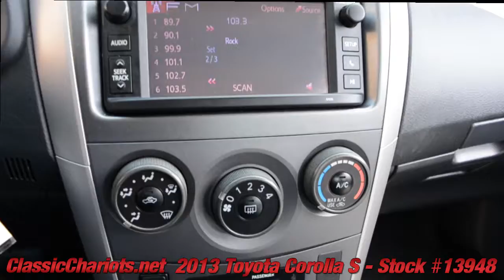Used 2013 Toyota Corolla S For Sale at Classic Chariots in Vista - Stock #13948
1 Owner Clean CarFax Report - Automatic - BLUETOOTH - Aux & USB Audio Inputs - REAR SPOILER - Alloy Wheels - Air Conditioning - Power Locks, Windows and Mirrors - Cruise Control. Serviced and ready to use and enjoy! Call today and set up a test drive! Family owned and operated since 1989, Classic Chariots offers affordable prices with several financing options available! High quality used cars, trucks, and SUVs in San Diego, Temecula, and Escondido. Our cars, trucks, and SUVs go through a lengthy inspection process, to ensure that our customers are buying a vehicle they can rely on. Come and see for yourself why a huge percentage of our business is repeat or referral.
Hablamos Espanol  *Vehicles subject to prior sale. Prices subject to change. All offers expire at 11:59pm Pacific Standard Time on the same day given in the ad. Advertised price does not include government fees and taxes, any finance charges, any dealer documentation preparation charge, and any emission testing charge. All third party sites that advertise our vehicles may not be displaying accurate information. Thank you.